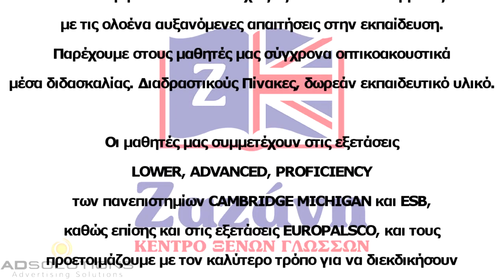Αγγλικά για ενήλικες | 697 99 76 611 | Άλιμος